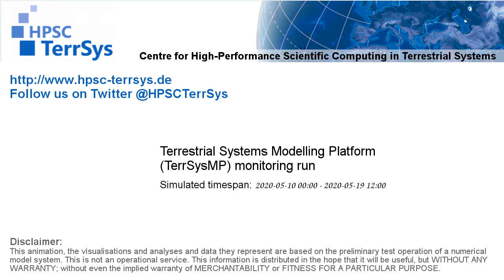TerrSysMP monitoring run 2020-05-10 - water column storage change - NRW (228h)